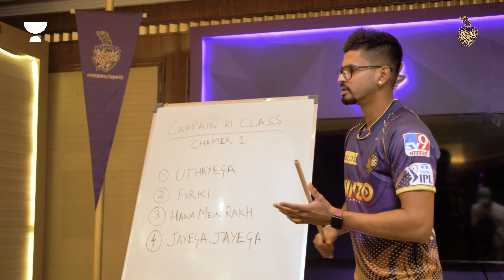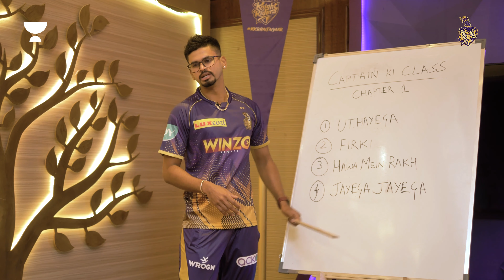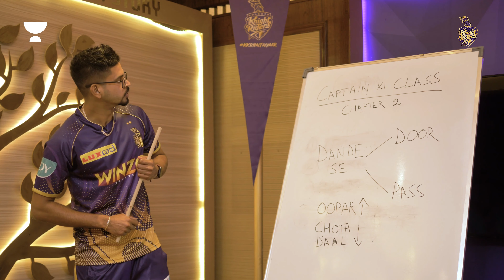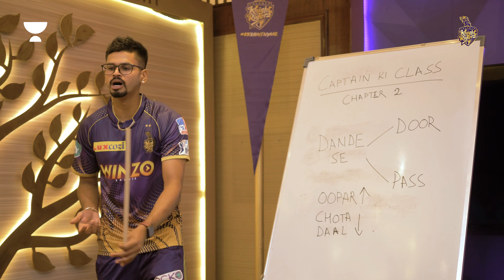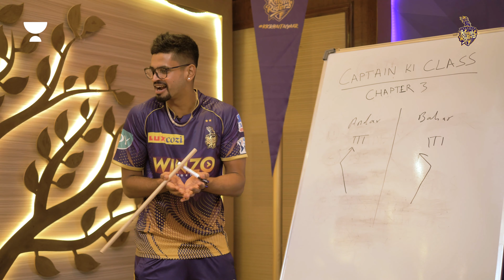Captain Ki Class ft. Shreyas Iyer, Andre Russell and Tim Southee | Unacademy x KKR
The KKR captain Shreyas Iyer is teaching his teammates Hindi Cricket lingo so they understand all the chatter on the field. But how much do they learn?
Find out now! Watch Unacademy Captain Ki Class!